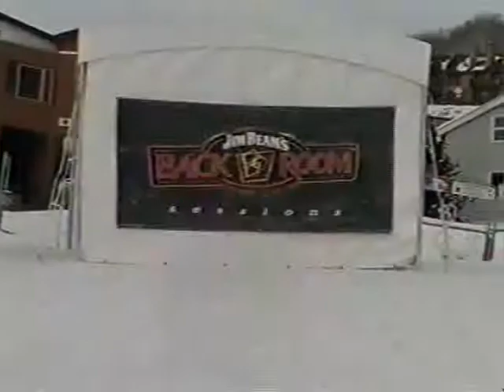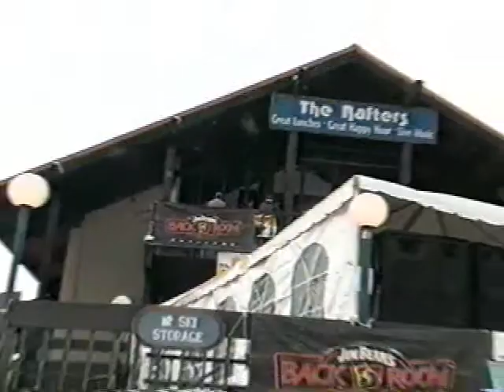LIFESTYLEZ College Ski Trips // ADRENALINE TV Teaser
Adrenaline TV came out to capture all the fun that is a Lifestylez College Ski Trip